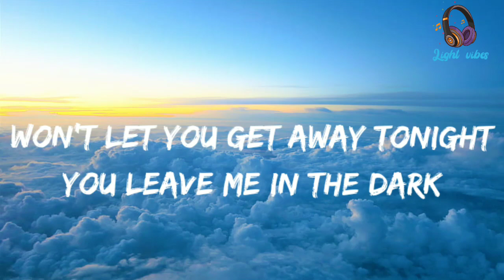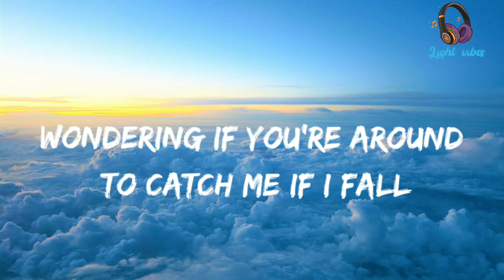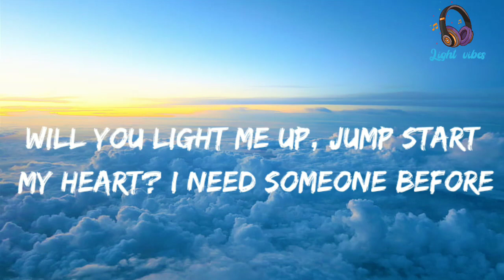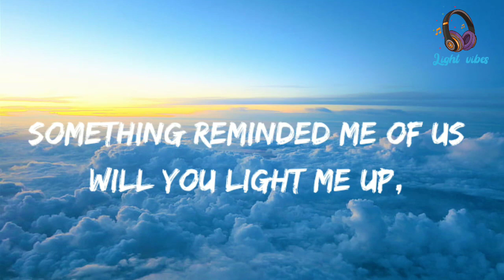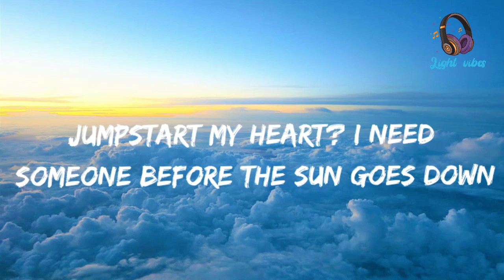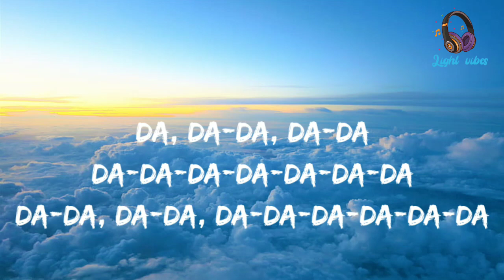Alan walker - Hero (lyrics)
New hit - Hero 🎧

Hero/Lyrics

It's in my muscle memory, I'm pretty sure
I recognize you, there is something in your eyes

Will you light me up, jumpstart my heart?
I need someone before the sun goes down
Hoping you're here to rescue me

I've felt this energy, there's something in your touch
Something reminded me of us